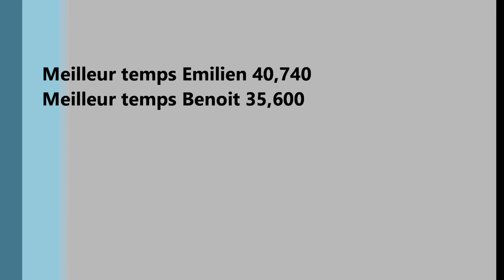FastEmilien VS Fastben Kart Mariembourg 03 04 2016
Emilien 8ans contre papa (Benoit) 36 ans en kart à Mariembourg